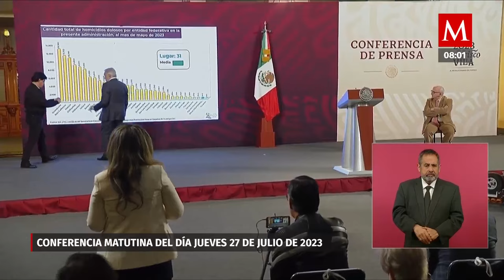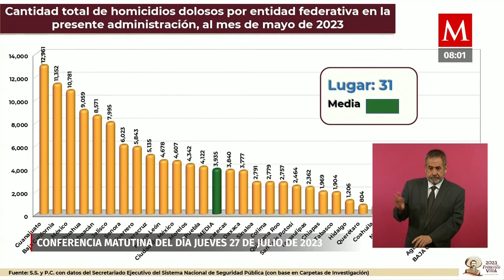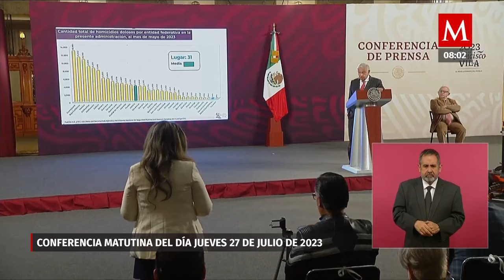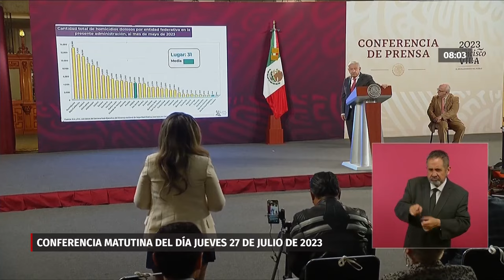AMLO defiende administración de Cuauhtémoc Blanco en Morelos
Señaló al ex gobernador de la entidad, Graco Ramírez, como uno de los principales artífices de la mala imagen de Blanco.